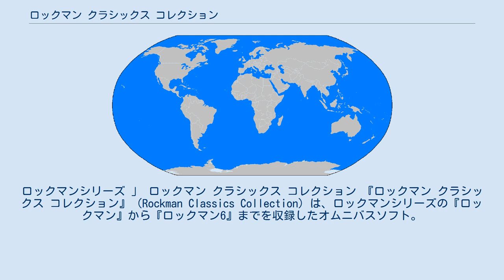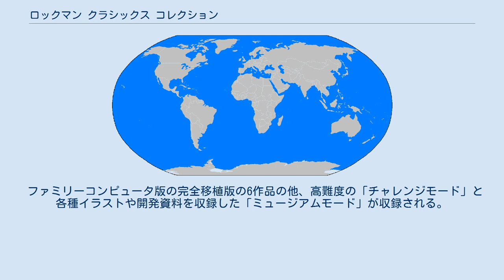ロックマン クラシックス コレクション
ロックマンシリーズ 」 ロックマン クラシックス コレクション 『ロックマン クラシックス コレクション』（Rockman Classics Collection）は、ロックマンシリーズの『ロックマン』から『ロックマン6』までを収録したオムニバスソフト。
 北米では、2015年8月25日にPlayStation 4、Xbox One、Steam版のダウンロード販売が開始された。
後に欧米では2016年2月23日にPlayStation 4、Xbox One版のパッケージ版の販売、ニンテンドー3DS版のパッケージとダウンロード販売が開始された。
 日本ではニンテンドー3DS版は2016年2月25日にパッケージ版として発売された。
ロックマンのamiiboに対応しており、読み込むとチャレンジモードのステージが開放される。
PlayStation 4版、Xbox One版、 PC版は新要素を追加し2016年5月26日からダウンロード販売された。
 2018年5月24日には、Nintendo Switch版が発売された。
Switch版には新たに、「プレイ中に巻き戻しをして、巻き戻した場面から再開できる」リマインド機能が追加された。
 イメージイラストは日暮竜二。
 ファミリーコンピュータ版の完全移植版の6作品の他、高難度の「チャレンジモード」と各種イラストや開発資料を収録した「ミュージアムモード」が収録される。